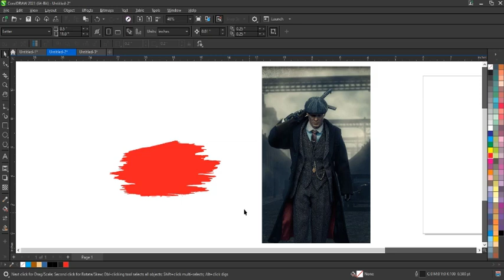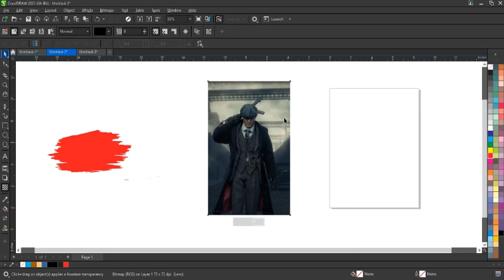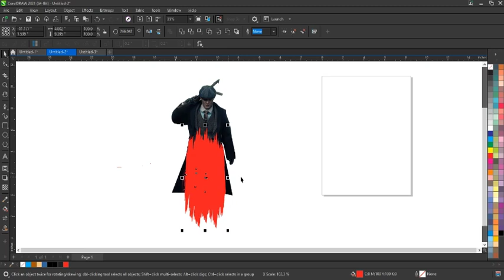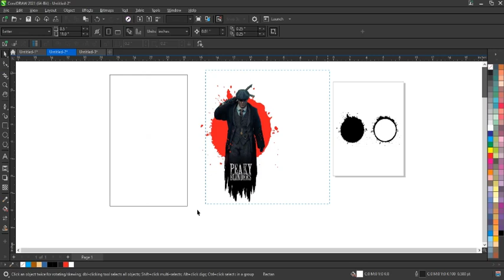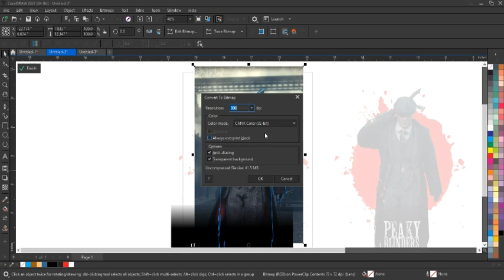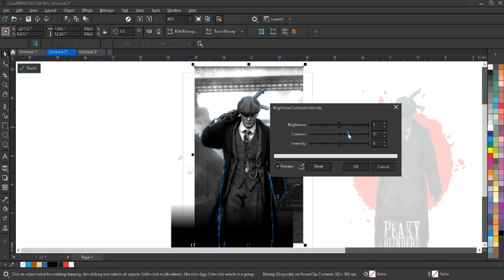Most Creative & Eye-Catching Movie Poster Design in Coreldraw - Ahsan Sabri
CorelDraw Software
Logo Designing
Logo Maker
Advertising Design
Coreldraw Tutorial
Ahsan Sabri
Latest Coreldraw Tutorials
How To Create Brilliant & Geometric Shape Logo Design -Graphic Designing Tips & Tricks for Beginners